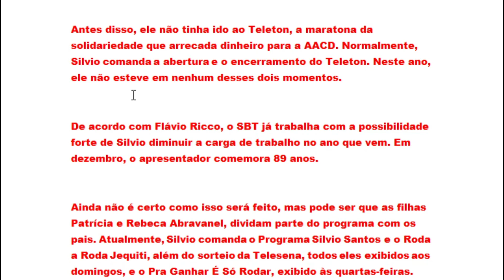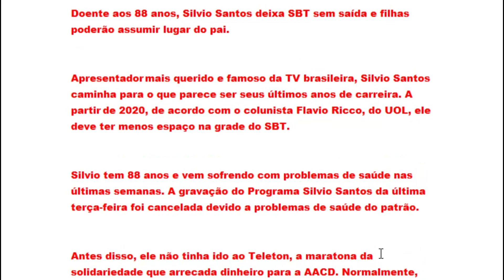Doente aos 88 anos, Silvio Santos deixa SBT sem saída e filhas poderão assumir lugar do pai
Apresentador mais querido e famoso da TV brasileira, Silvio Santos caminha para o que parece ser seus últimos anos de carreira. A partir de 2020, de acordo com o colunista Flavio Ricco, do UOL, ele deve ter menos espaço na grade do SBT.

Silvio tem 88 anos e vem sofrendo com problemas de saúde nas últimas semanas. A gravação do Programa Silvio Santos da última terça-feira foi cancelada devido a problemas de saúde do patrão.

Antes disso, ele não tinha ido ao Teleton, a maratona da solidariedade que arrecada dinheiro para a AACD. Normalmente, Silvio comanda a abertura e o encerramento do Teleton. Neste ano, ele não esteve em nenhum desses dois momentos.

De acordo com Flávio Ricco, o SBT já trabalha com a possibilidade forte de Silvio diminuir a carga de trabalho no ano que vem. Em dezembro, o apresentador comemora 89 anos.

Ainda não é certo como isso será feito, mas pode ser que as filhas Patrícia e Rebeca Abravanel, dividam parte do programa com os pais. Atualmente, Silvio comanda o Programa Silvio Santos e o Roda a Roda Jequiti, além do sorteio da Telesena, todos eles exibidos aos domingos, e o Pra Ganhar É Só Rodar, exibido às quartas-feiras.

Todos os programas são gravados previamente. Na quarta, Silvio ficar no ar entre 22h15 e 22h45. Aos domingos, ele ocupa a tela do SBT entre 19h e 0h. Ao todo, o dono da emissora fica no ar por 5h30 durante a semana.

Com as filhas, essa quantidade de horas pode diminuir consideravelmente para o ano que vem. Atualmente, Patrícia apresenta o Topa ou Não Topa, que já foi comandado por seu pai. Rebeca comanda o Roda a Roda de segunda a sexta. Silvio também apresentava o programa antes da filha.